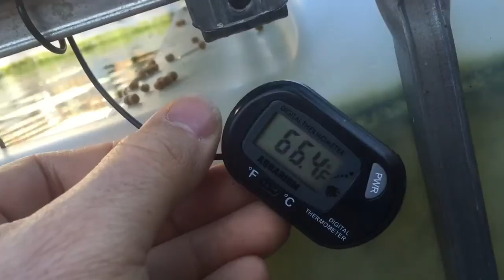Day 6 & 7 of 28 Days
Quick update. Lost 16 pounds this week… Three more weeks to go